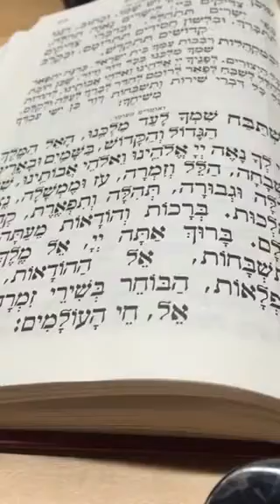Chazan Nathan Gluck Nusach Shabbos shacharis Part 1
Chazan Nathan Gluck